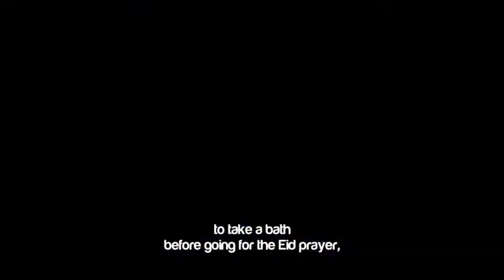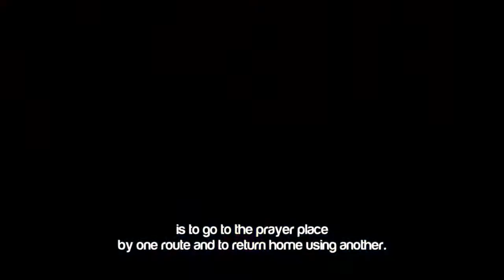Sunan Relating To The Eid Festival ᴴᴰ ┇ SunnahRevival ┇ by Sheikh Muiz Bukhary ┇ TDR Production ┇